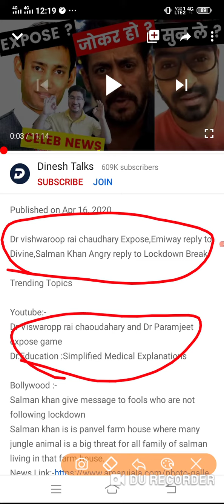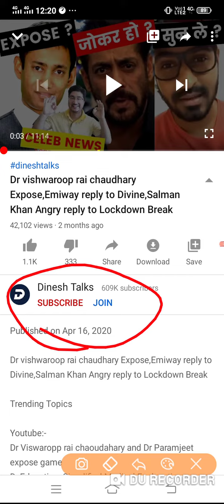dekhe puri video dr vishwaroop ray Chaudhary channel ke bare me kya hua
dinesh talks